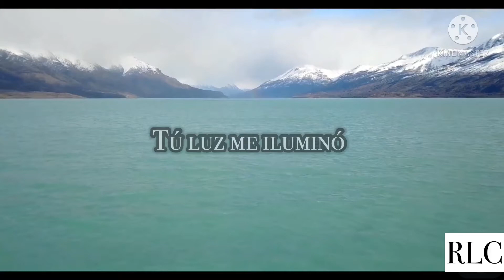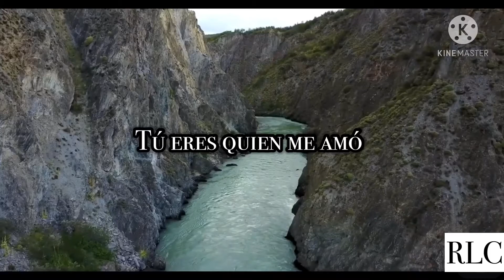Rekii Oficial - Tú Eres Mi Vida (VIDEOCLIP OFICIAL) | Música Cristiana | Música 2021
Gracias por siempre escuchar cada canción ☺️

Bendiciones para tu vida

Instrumental: Eastern Dust

Productor: Onan fugon - UpEstudios